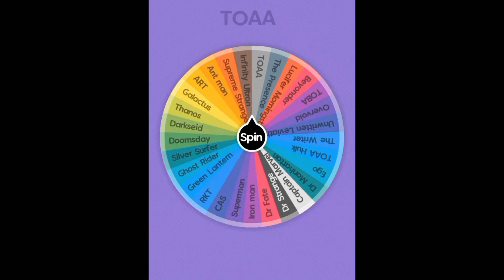Video en proceso, fecha de estreno: Hoy :)